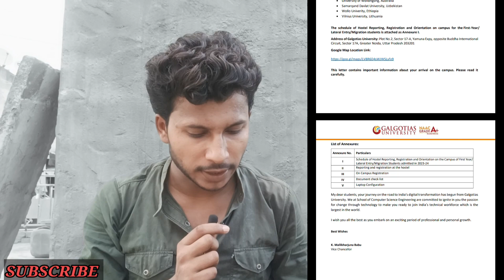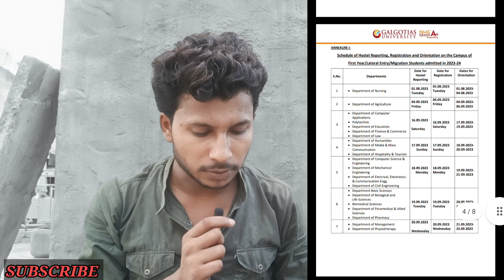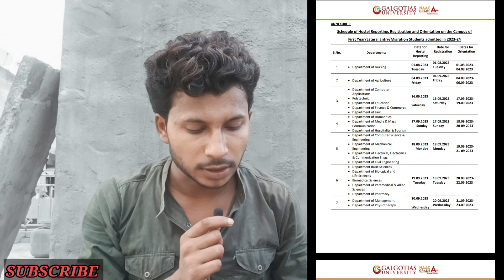Galgotias Welcome Letter 2023✉️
Hello dosto 💫
👉Is Vedio me maine GU ke Welcome ✉️ Letter me jo information di hui hai usko explain Kiya hua hai.
👉Final fee submission ke bare me jankari di hui hai
👉 Hostel reporting ke bare me bataya hua hai.

‼️✨Agar apko koi bhi query hoti hai to ap comment section me punch sakte hai.✨‼️